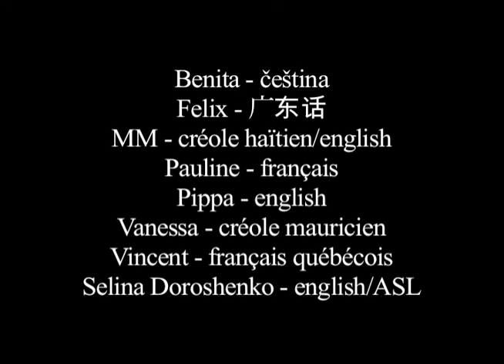SUBJECTS 2013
These interviews were conducted and edited by a person who does not understand any of the languages being spoken.

shot at Eastern Bloc, Montreal

Benita - čeština
Felix - 广东话
MM - créole haïtien/english
Pauline - français
Pippa - english
Vanessa - créole mauricien
Vincent - français québécois
Selina Doroshenko - english/ASL